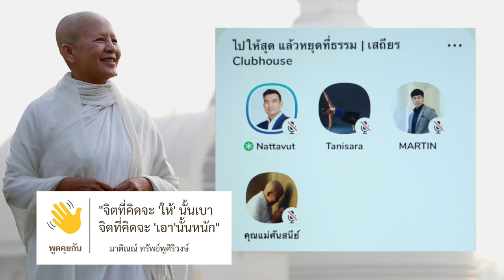‘จิตที่คิดจะให้นั้นเบา จิตที่คิดจะเอานั้นหนัก’ คุณมาติณณ์ ทรัพย์พูศิริวงษ์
เสถียรธรรมสถาน Clubhouse วันนี้ ชวนมาฟังคนรุ่นใหม่ กับ วาทะธรรมของ ท่านแม่ชีศันสนีย์ เสถียรสุต ในหัวข้อ ‘จิตที่คิดจะให้นั้นเบา จิตที่คิดจะเอานั้นหนัก’

ถ้าคุณเป็นคนหนึ่งที่รู้สึกว่า เด็กสมัยใหม่ เข้าใจยาก และจะทำให้เขารู้จักการให้ได้อย่างไร บทสนทนาวันนี้คือคำตอบ

และที่สำคัญถ้าคุณอยากมีใจที่แข็งแรง รับมือกับโลก Never normal นี้ได้ การสนทนาวันนี้จะเป็นคำตอบให้กับคุณได้อย่างแน่นอน

 ดำเนินการสนทนาโดย ดร.ณัฐวุฒิ กุลนิเทศ ร่วมด้วย คุณมาติณณ์ ทรัพย์พูศิริวงษ์